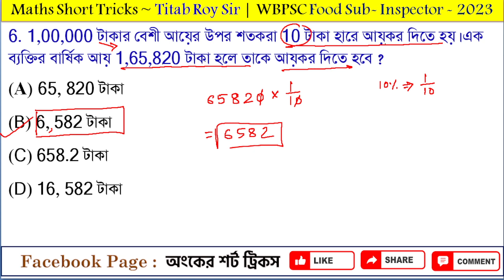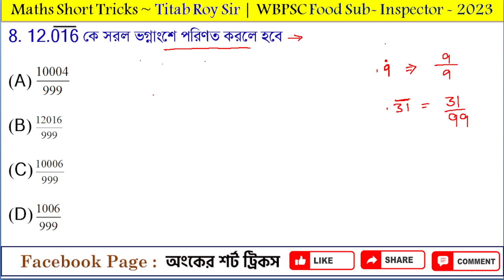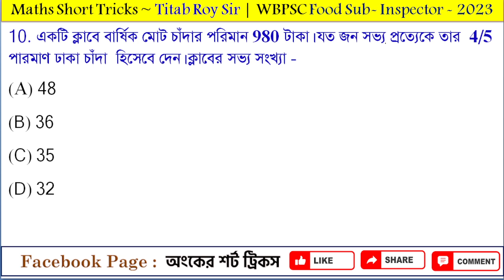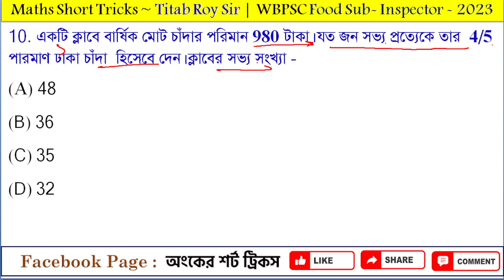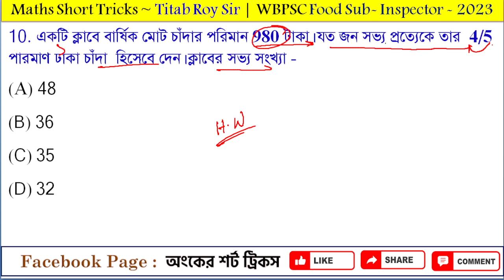WBPSC বিগত বছরের (2006-2023) সমস্ত অংকের সমাধান || ফুড সাব-ইন্সপেক্টর || Maths Practice Class - 02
ফুড সাব-ইন্সপেক্টর 2019 সালের পরীক্ষার অংকের Analysis| Food SI 2023 | Food Sub-Inspector Math - 2023